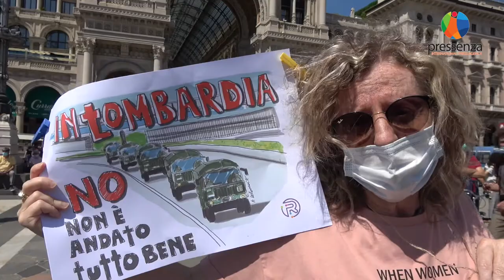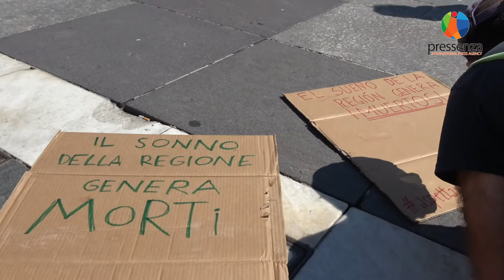Pressenza - A Milano la manifestazione Salviamo la Lombardia: "Commissariate la sanità"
Milano, 20 giugno 2020 - In Piazza Duomo migliaia di manifestanti hanno protestato contro la gestione dell'emergenza Covid-19 della giunta Fontana chiedendo con veemenza il commissariamento della sanità lombarda.

Riprese, interviste e montaggio di Dario Lo Scalzo